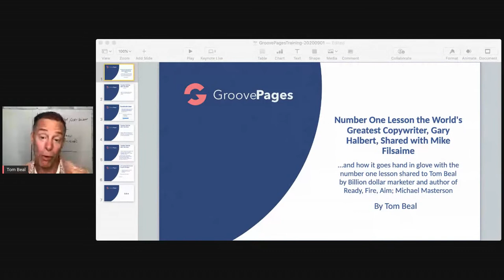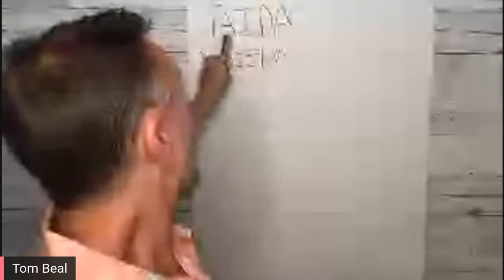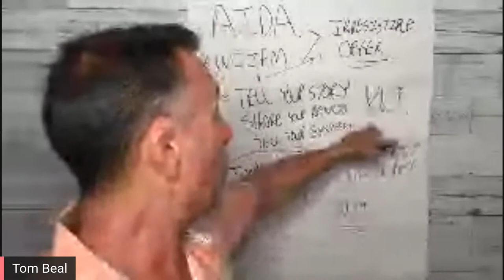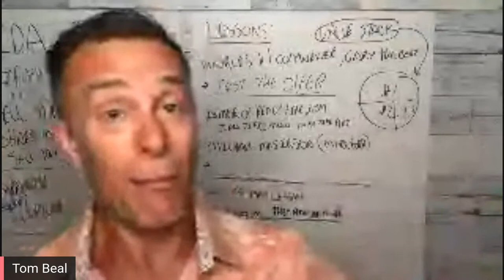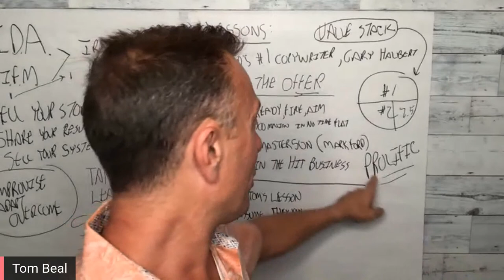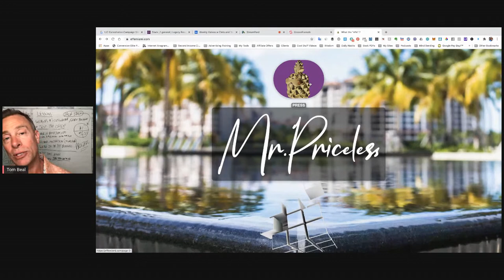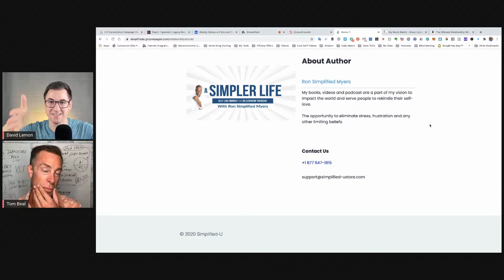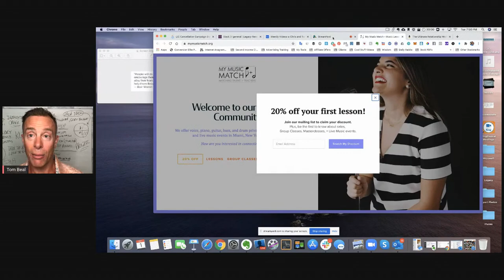Number One Lesson the World's Greatest Copywriter, Gary Halbert, Shared with Mike Filsaime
Join us today for another awesome live-stream training with Tom Beal on the topic of Number One Lesson the World's Greatest Copywriter, Gary Halbert, Shared with Mike Filsaime ...and how it goes hand in glove with the number one lesson shared to Tom Beal by Billion dollar marketer and author of Ready, Fire, Aim; Michael Masterson .

We are live today - Tuesday 1st of September at 6PM EST = 12AM CET